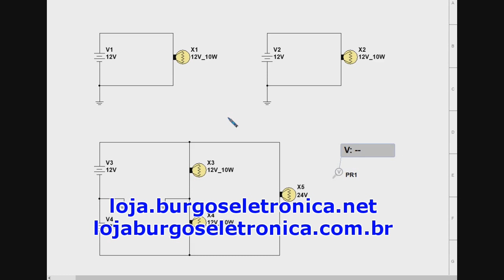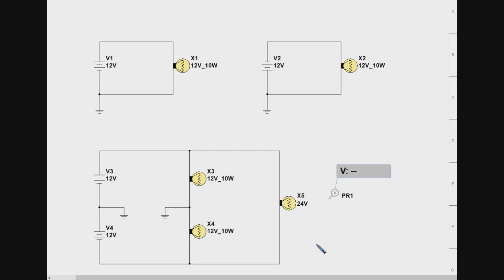359 - +B, Terra e -B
Livro Segredos Obscuros das Placas TCON = 49,90 Frete grátis

Depósito:

Bradesco
Ag. 3003-1
CC. 139973-0

Ag 1368
Operação 013
Conta 7756-5

Conteúdo das aulas:

Aula 01 - Apresentação e ferramentas
Aula 02 - Desmontagem e acesso às placas
Aula 03 - Componentes da placa principal
Aula 04 - Ferramentas e cuidados para trabalhar na fonte
Aula 05 - Componentes da fonte
Aula 06 - Acionamento e testes na fonte com carga
Aula 07 - Testes na fonte principal quando o aparelho não liga
Aula 08 - Testes na fonte de potência
Aula 09 - Mais testes na fonte de alimentação
Aula 10 - Identificação da placa principal e teste dos falantes
Aula 11 - Como testar o CI de saída de áudio
Aula 12 - Como testar o CI processador de áudio
Aula 13 - Testes no processador geral (CI DSP)
Aula 14 - Testes nas alimentações gerais do aparelho
Aula 15 - Testes de curto na placa principal
Aula 16 - Testes no CI conversor AD
Aula 17 - Teste do CI processador do CD player
Aula 18 - Teste do CI driver do CD player
Aula 19 - Testes nas USB e Bluetooth
Aula 20 - Teste dos sinais de clock
Aula 21 - Testes na placa do painel
Aula 22 - Montagem, teste e observações finais

Bradesco
Ag. 3003-1
CC. 139973-0

Ag 1368
Operação 013
Conta 7756-5

Burgoseletronica05